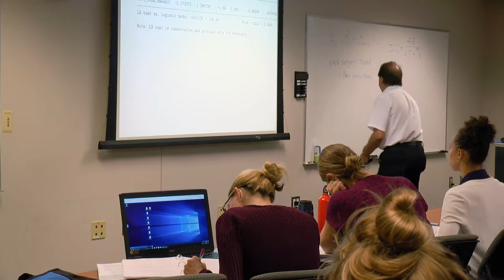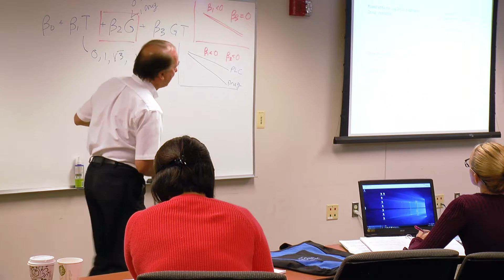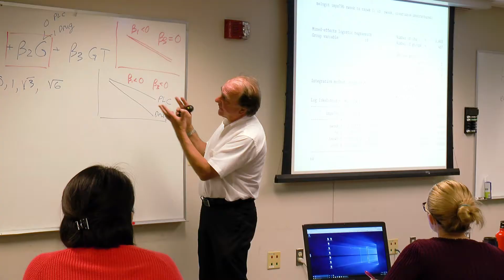Longitudinal Data Analysis, Including Categorical Outcomes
Don Hedeker, a Professor at the University of Chicago, discusses his ICPSR Summer Program short workshop "Longitudinal Data Analysis, Including Categorical Outcomes."